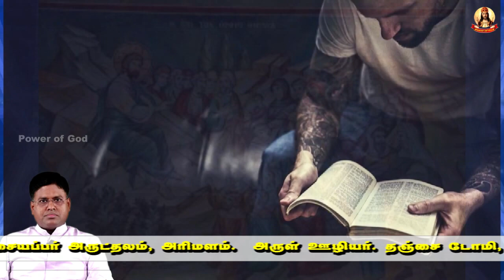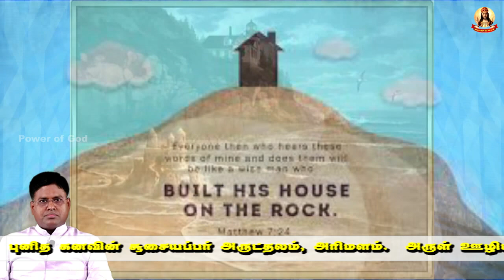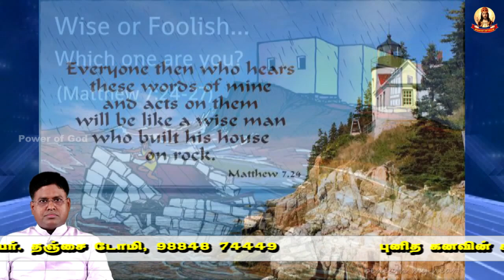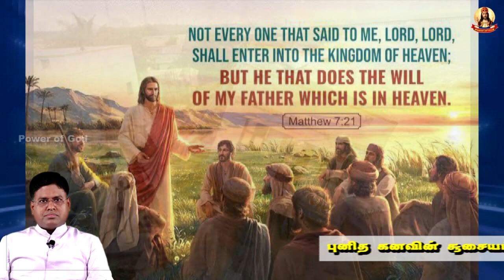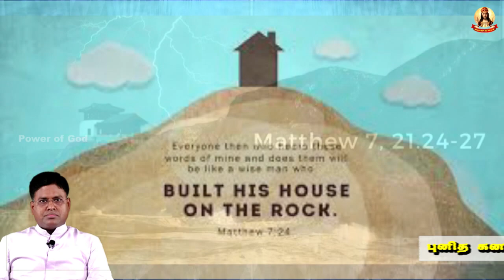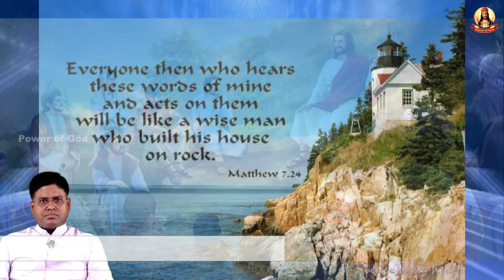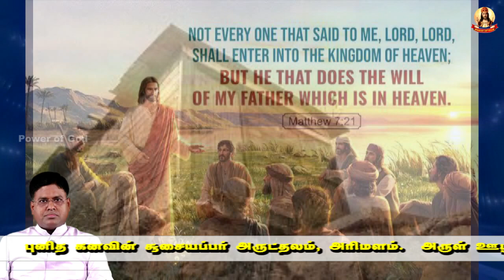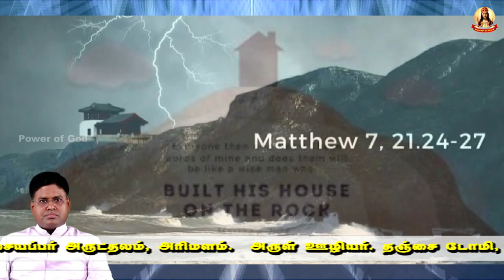யார் மட்டும்தான் அறிவாளிகளாக மோட்சம் போகமுடியும் என்கிறார் இயேசு? Fr. DOMI